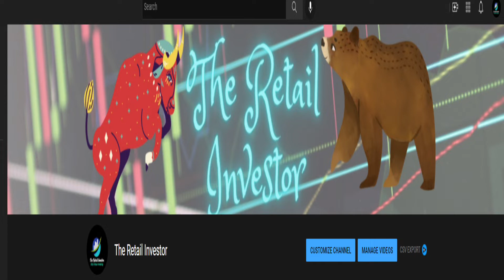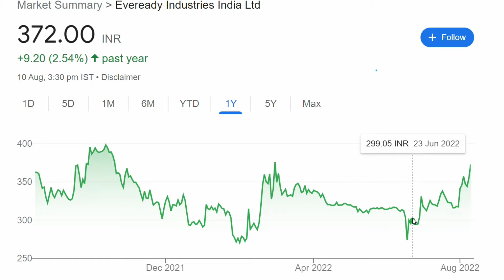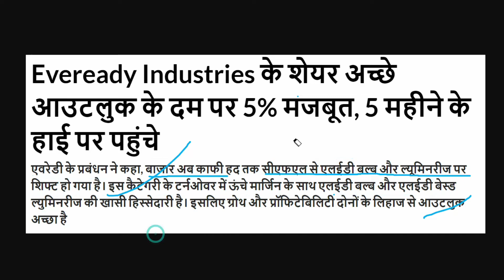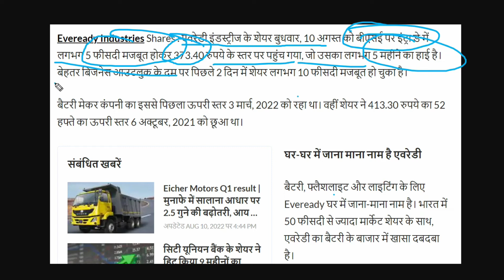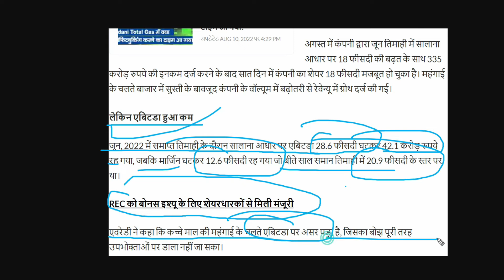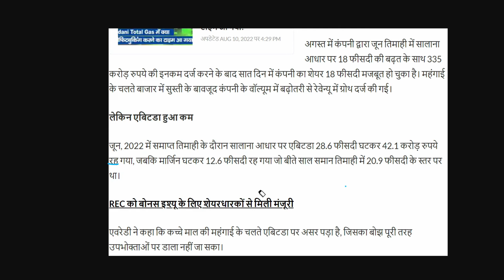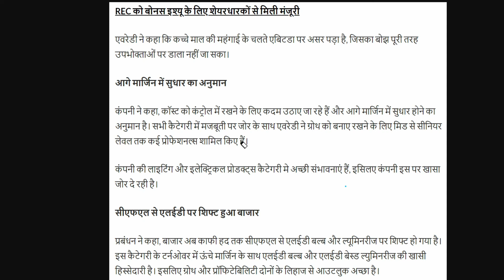Eveready Industries Share Analysis : यह Battery Stock 2 दिनों में 10% से ज्यादा की तेज़ी दिखा चूका है